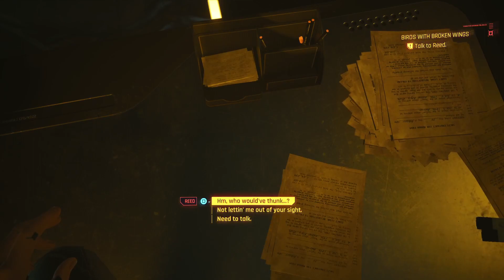Red and yellow and pink and green purple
Part 60 continuing the side quests and Phantom Liberty.